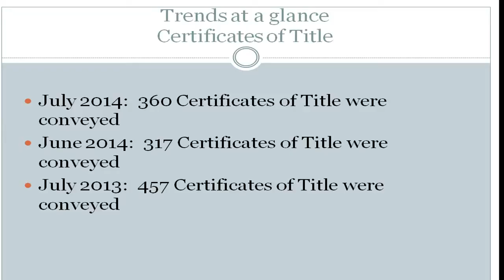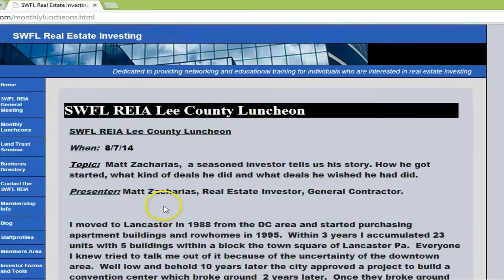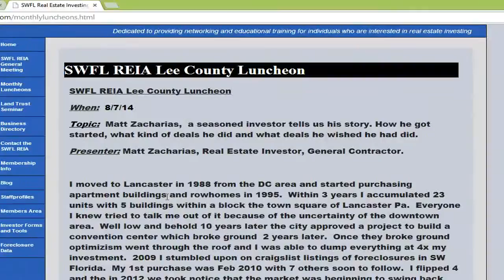florida foreclosure statistics Real Estate Investment Properties